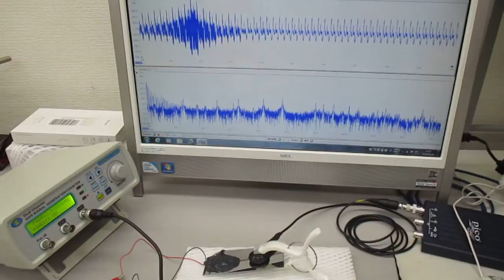オリジナル製品を利用した超音波実験（超音波システム研究所）